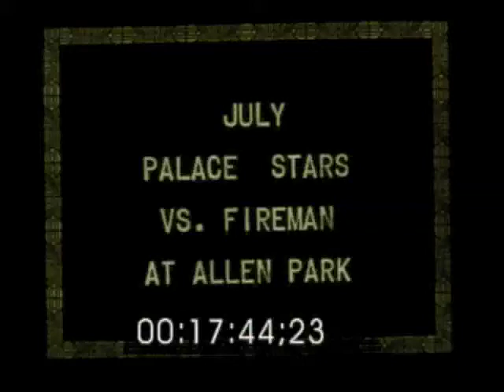Jamestown N.Y.: Baseball: Allen Park (1930) and Falcons (1941)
Here are some vignetes fromt the films of George Samuelson including a softball game at Allen Park circa 1930; 1928 marquee  showing the talkie movie "My Man" starring Fanny Brice and the 1941 movie showing the opening of the Municipal Stadium in Jamestown with new owner Harry Bisgeier of the Jamestown Falcons of the P.O.N.Y. League.